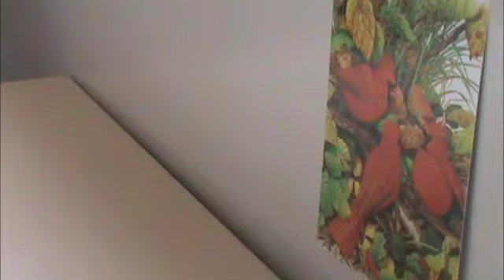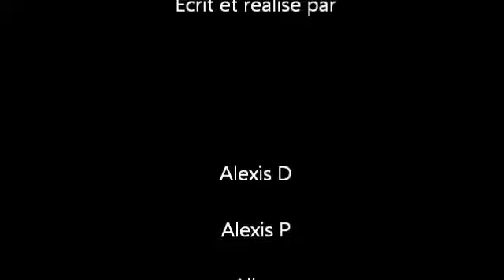L'oiseau magique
Un film réalisé par le classe de CM1 de l'école de Montipouret (Indre) dans le cadre de Cinescapages 2012.

CDDP de l'Indre / Escapages, le prix littéraire de l'Indre